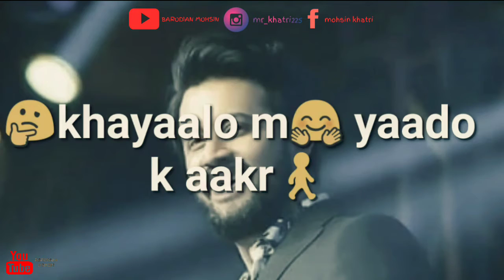AATIF ASLAM BEST WATSAPP STATUS